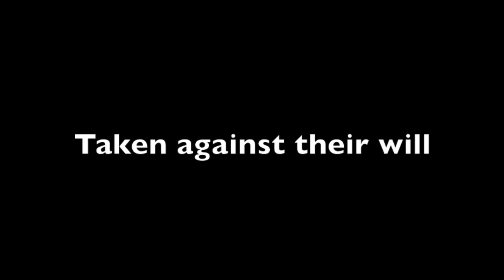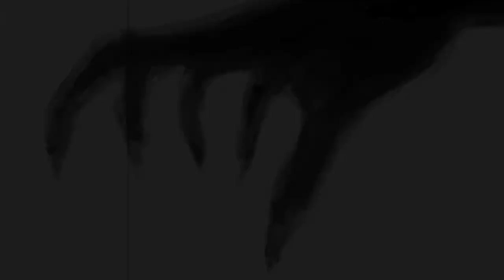Carpathia III: Crystal Shards Trailer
Welcome to Carpathia III: Crystal Shards! This is the trailer video for the story.